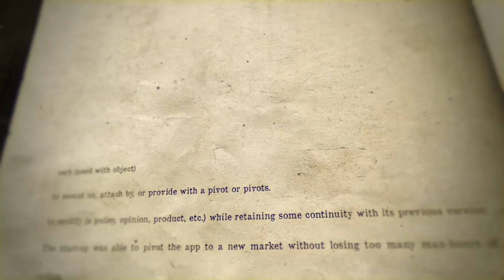Is Marvin Lewis Returning to the NFL? | The Pivot Podcast with Special Guest Jordan Clark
The next NFL Coach and living in the shadows of famous fathers...Marvin Lewis sits with Ryan, Channing and Fred in a rare and open conversation about life, his long tenure in the NFL and coaching some of the league’s more controversial players over the years. The group is joined by Ryan’s son Jordan - a defensive back for Arizona State University who details what it’s like being the son a star athlete.

The inside stories and laughs go from Coach Lewis facing Ryan in division match ups to creating defensive schemes to stop Fred to Channing’s carefree off the field attitude sharing funny personal stories over the years.

Marvin talks Super Bowl defense of the Ravens, four decades of coaching and his current stance on whether he will return to the NFL. It’s not easy for black coaches to get another run but he is ready to return and eager to answer the call from a NFL team.

Channing asks Marvin about Chad as a player and if any of the antics bothered him while after asks what was the most disappointing thing Chad did as a player. Coach Lewis also sets the record straight about Chad living in the stadium and gives inside perspective to what went on behind the scenes of coaching the infamous wide receiver duo of Chad and Terrell Owens.  Having two talented players who happened to be the league’s biggest personalities in the same locker room made for interesting stories in Cincinnati.

Marvin, currently working as a Special Advisor to Head Coach Herm Edwards at Arizona State University, is now coaching the next generation of his NFL players which happen to be familiar names. Ocho’s son, Chad Johnson Jr is a wide receiver and Jordan Clark, Ryan’s son, who plays defense for the Sun Devils.

Channing refers to Jordan as a trust fund kid because of who his father is and asks if that affects how he carries himself on and off the field. But to their surprise, Fred and Channing are both blown away by Jordan’s maturity and approach to the game while Marvin talks on the similarities and differences between these young men and their fathers as players.